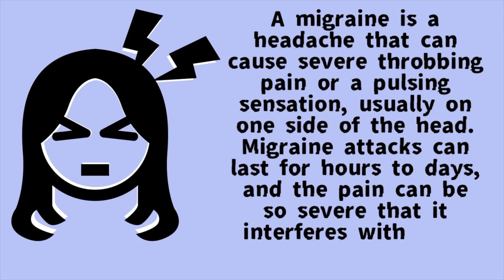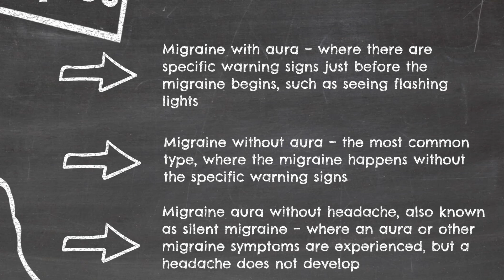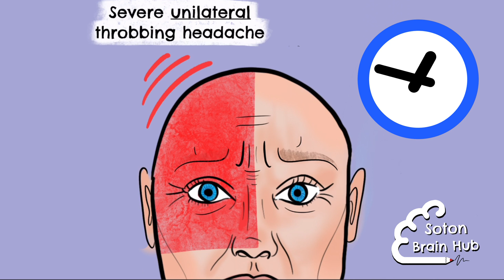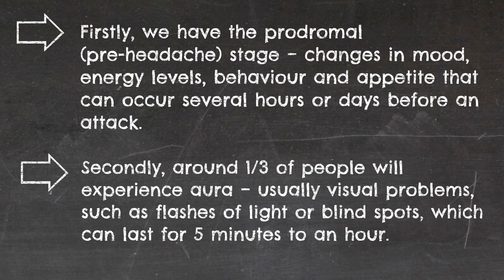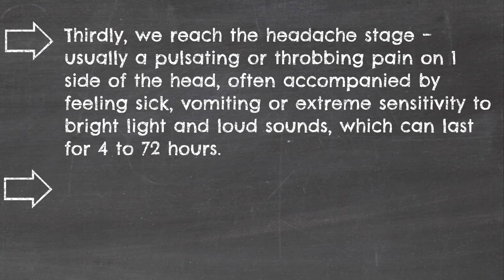Migraine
Welcome to Soton Brain Hub - the brain explained!

The killer combo of Charlotte, on the Apple Pencil and Calvin on script and mic duties, is a winning formula once again! This time they are here to talk about migraine. We give you the complete overview in a way that is quick and easy to understand. We have also included a nice little summary of the stages and timeline of migraines.

for some nice free resources.

Try to avoid any comments that refer to the promotion of herbal medicine as a miracle cure for devastating neurological diseases. It’s not big and it’s not clever 😉